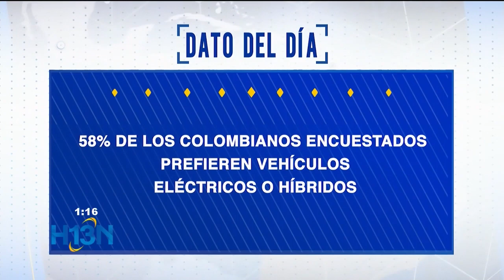Principales indicadores económicos para este jueves 17 de octubre